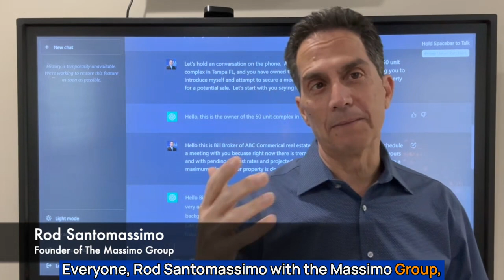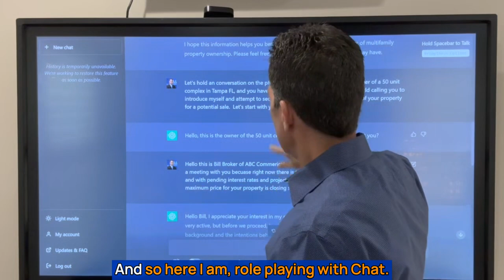Making Prospecting Calls Just Became Easier with ChatGPT | Massimo Minute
In this week’s Massimo Minute, I will share how to prepare for more effective
prospect calls and how to secure more meetings, especially if you do not like to prospect.

OK, we are in a down market. Well except for FL where market velocity continues to cruise. And down markets require even more effort and yes more prospecting calls. But what if you struggle with call reluctance or want to test out a new opening statement and test it with skeptical prospects?

Well now it’s easy!

In this Massimo Minute, we cover:

1: How to leverage ChatGPT for practice your prospecting scripts;
2: How you have real time conversations and teach ChatGPT to act as a prospect would;
3: Why practicing, especially if you have call reluctance, is essential in you securing more meetings.

Let's Move Forward!

- Rod

PS - My latest ChatGPT for CRE Course is currently filling up. The next session starts on Thursday, April 11.